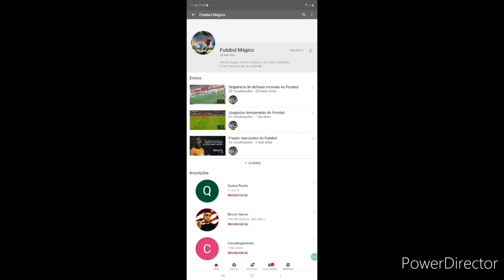GTA RENATO GARCIA - ABANDONEI MEU AMIGO NO MEIO DO LAGO!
Família tem uma parte do video qui na era pra ter ido pro vídeo passo perdão, e a coordenação de vo6😪